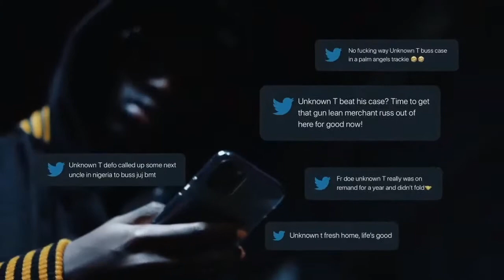Unknown T x Digga D - Belmarsh [Music Video]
[Engineered, Edited and Thumbnail]

•Produced By - @Hargo🎵

•Beat - Digga D x Unknown T Type Beat "Bait" | UK Drill Instrumental 2020

410 caught lacking chicken shop,
harlem spartans caught lacking,
slaughter caught lacking,